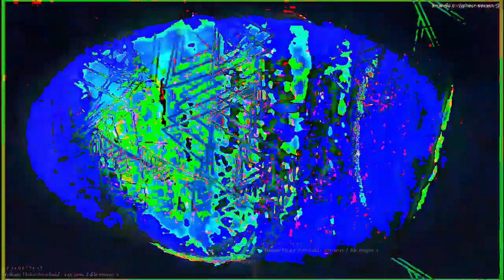[EPILEPSY WARNING] Movie 23 03 18 04h50m23s *Photosensitivity Warning*